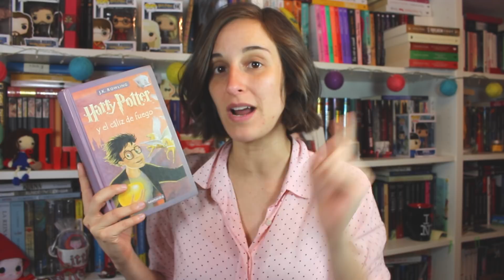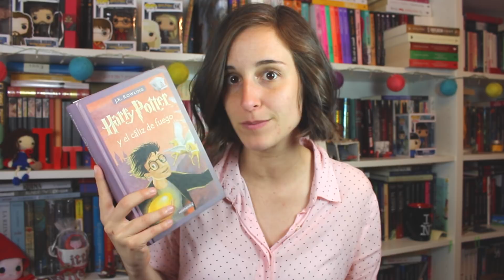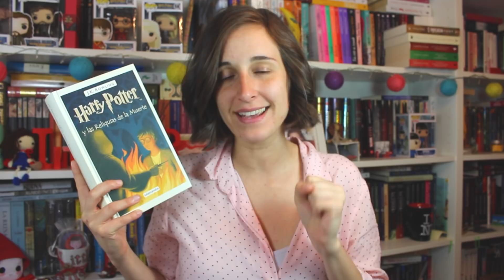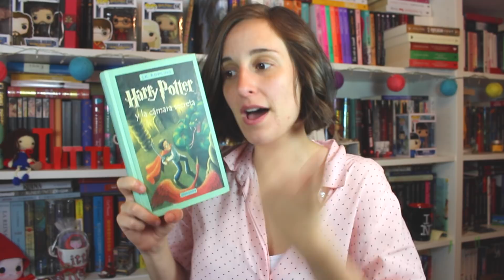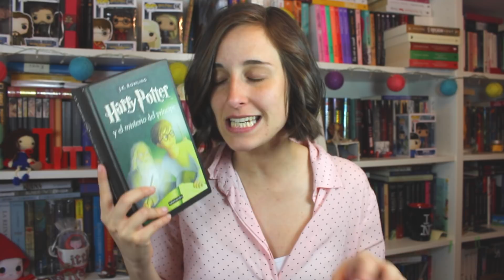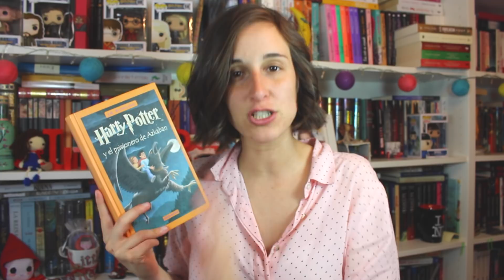MIS LIBROS FAVORITOS DE HARRY POTTER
Mis libros favoritos de Harry Potter. La saga infantil de libros más que conocida en el mundo entero me plantea un reto: tengo que ordenarla del libro que más me gusta al que menos.

"LA CÚPULA DE HIELO" PRE-VENTA AMAZON

COMPRO AQUÍ MIS LIBROS.